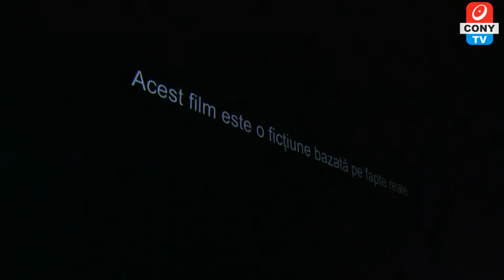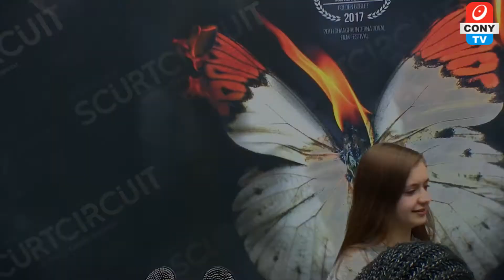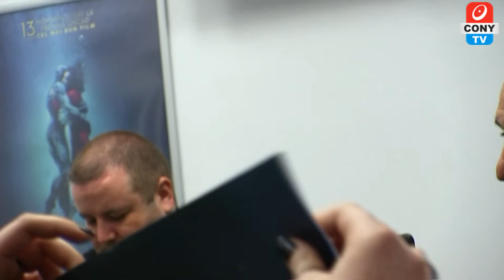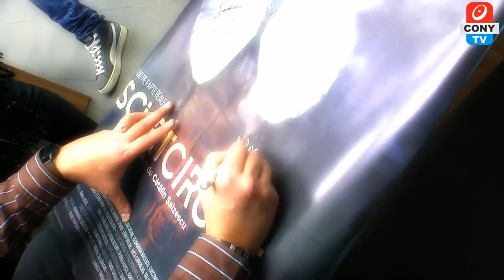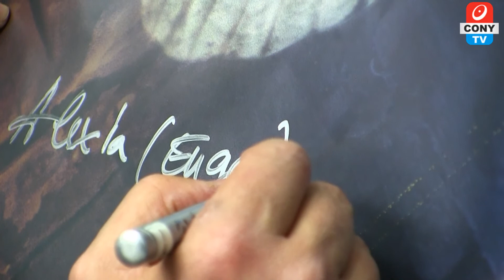PREMIERA DE GALA “SCURTCIRCUIT” ÎN PREZENTA REGIZORULUI DL CĂTĂLIN SAIZESCU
Nadia Comaneci te invita la film!
Din 23 februarie, "Scurtcircuit" va fi pe marile ecrane din tara!  Profitul din biletele vandute in cinematografe va merge catre achizitionarea de incubatoare pentru copiii nascuti prematur
LA BÂRLAD PREMIERA DE GALA “SCURTCIRCUIT”
ÎN PREZENTA REGIZORULUI DL CĂTĂLIN SAIZESCU
Recentul film regizat de dl Cătălin Saizescu, „Scurtcircuit”,a avut premieră de gală la Cinema Cityplex Victoria Bârlad, sâmbătă, 24 februarie, începând cu ora 20.30, în prezența echipei de realizatori.
DL Cătălin Saizescu, Georgiana Saizescu actrita din  rolul asistentei medicale și Ioana Vicol talentata scenaristă bârlădeancă, vor avea placerea sa raspunda intrebarilor dvs dupa vizionarea filmului .

Pentru realizarea sa de excepție, filmul a primit distincția „The Outstanding Artistic Achievement”, în cadrul Golden Goblet Awards – Shanghai 2017 – festival de categorie A (extrem de important). De altfel, a fost și primul film românesc din toate timpurile selectat în competiția oficială de la Shanghai.

Filmul o prezintă pe Melania (interpretată de Măriuca Băiașu), o elevă de 15 ani, care rămâne însărcinată cu Emi (interpretat de Manuel Nicolae), un coleg de clasă. Mamele minorilor îi despart pe cei doi îndrăgostiți și hotărăsc să dea copilul spre adopție. Prin intermediul unui funcționar abil, găsesc „cadrul legal” pentru vânzarea bebelușului către o familie de români stabiliți în străinătate. La doar o zi după ce Melania naște prematur, salonul de terapie intensivă unde fusese instalat bebelușul este mistuit de flăcări.
Din distribuția filmului care numără peste 90 de actori mentionam pe  Oana Ștefănescu, Magda Catone, Maruca Băiașu, Manuel Nicolae, Georgiana Saizescu, Dorel Vișan, Ionel Mihăilescu, Take Florescu, Adrian Văncică, Nicodim Ungureanu, Paula Chirilă, Valentin Popescu, Maia Morgenstern, Claudiu Bleonț, Doru Ana, Andras Demeter, Gabriel Spahiu, George Ivașcu.